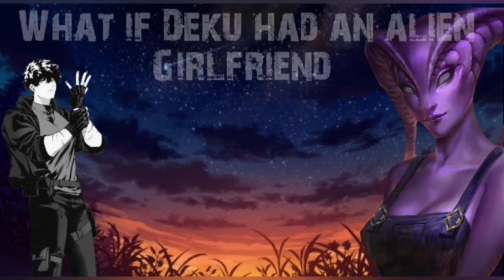What if Deku had an alien girlfriend part 5 (A strange development)